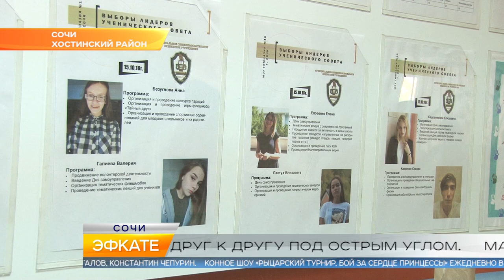Новости Сочи (Эфкате РЕН ТВ REN TV) Выпуск от 15.10.18